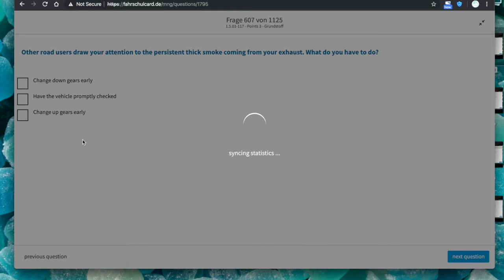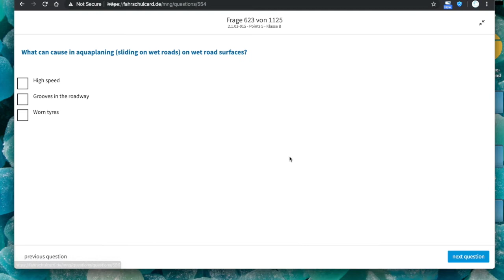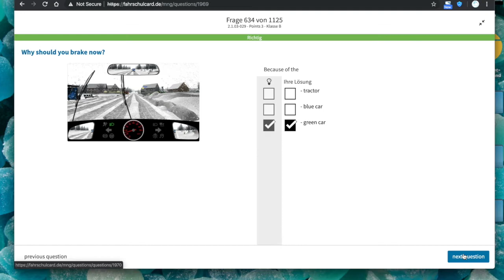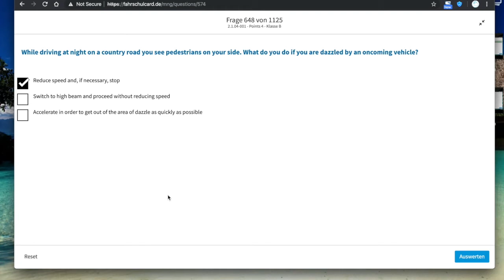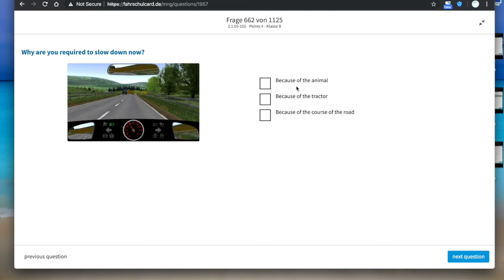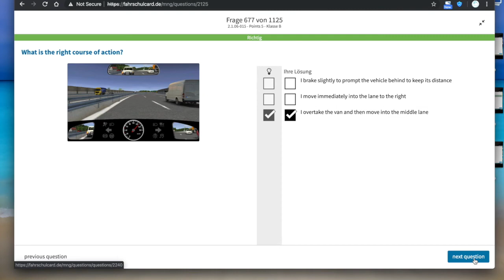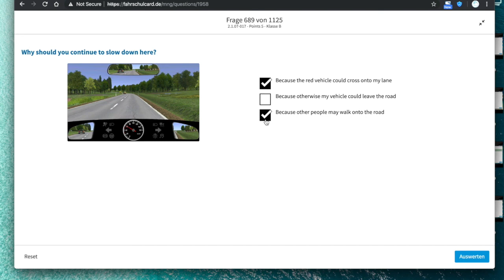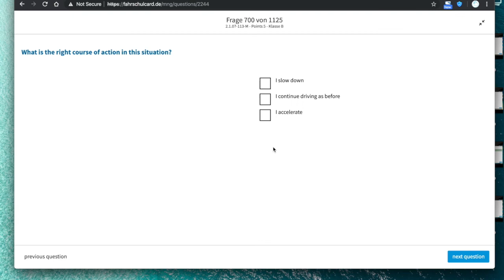German Theory in Punjabi P7 (601-700)